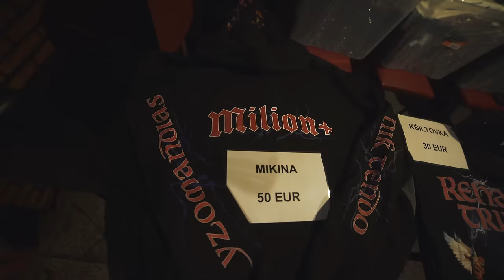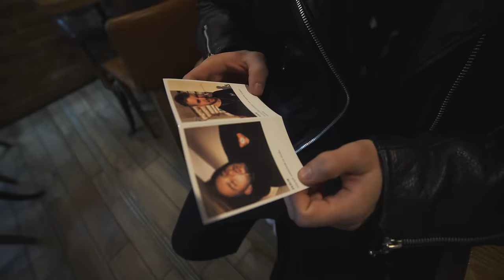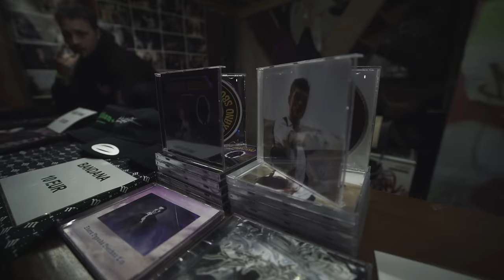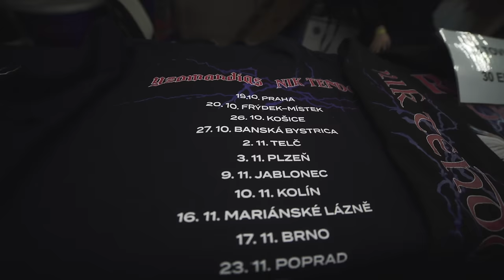YZOMANDIAS x NIK TENDO - REHAB TRIP VLOG #2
Kamera & střih: Jiři Píša
Chaply RZBLZ